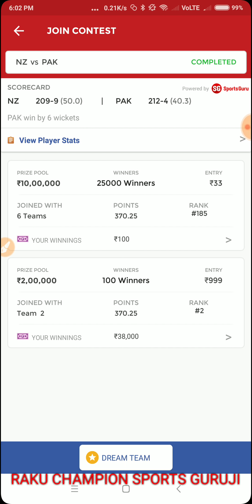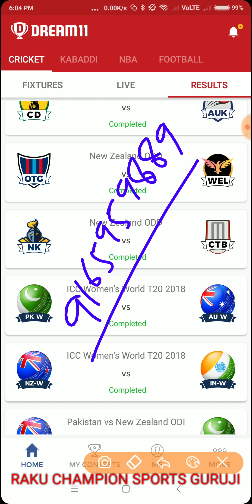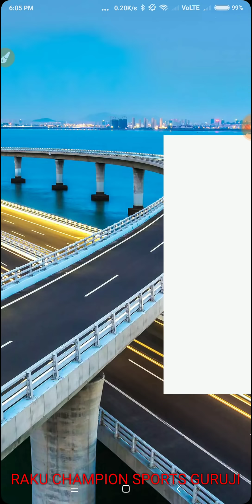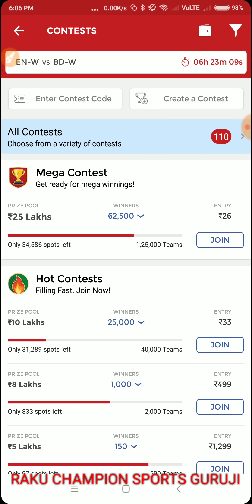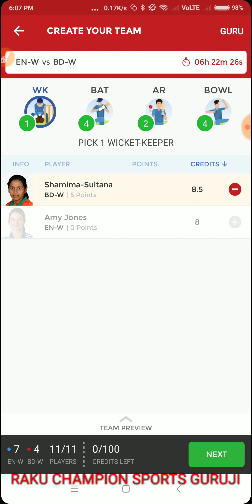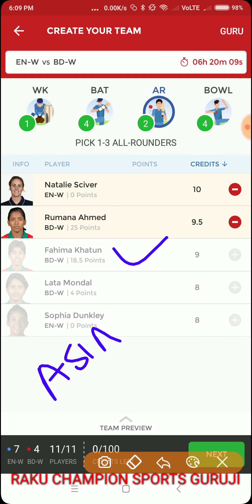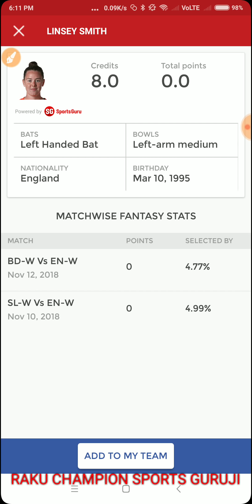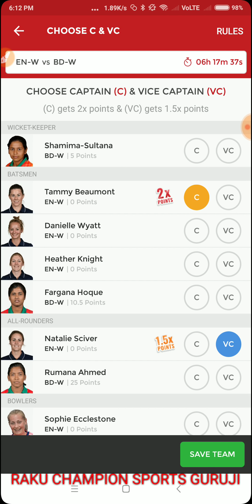ENGLAND WOMEN VS BANGLADESH WOMEN T20 MATCH DREAM11 TEAM, MATCH PREVIEW, PREDICTION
PAID WHATSAAP GROUP CHARGE
500 RUPEE ONE MONTH